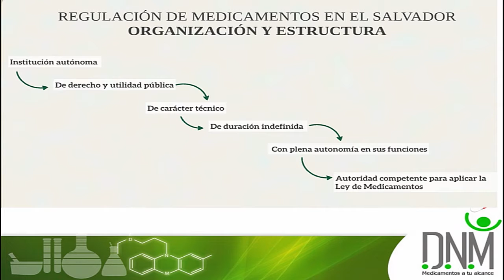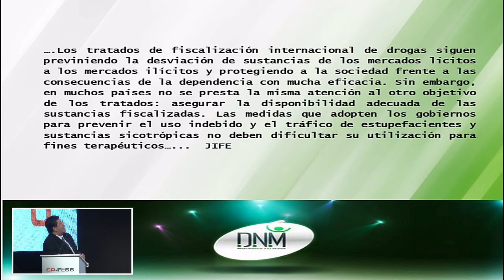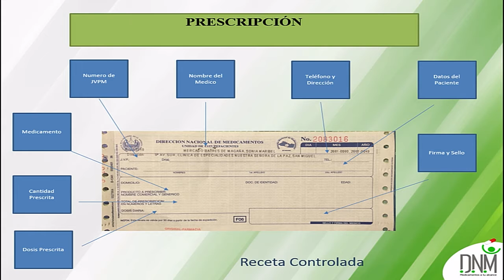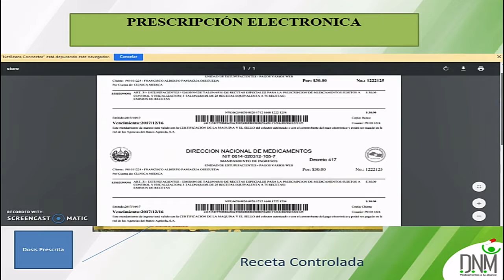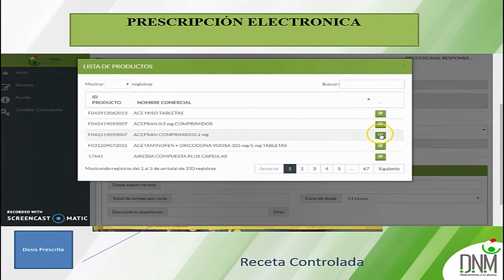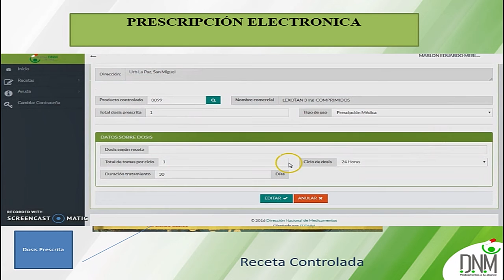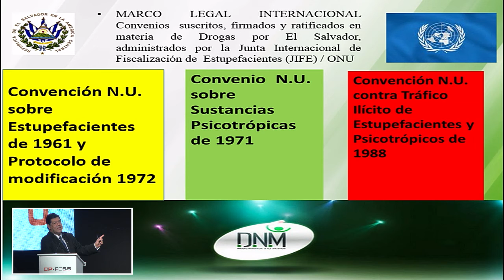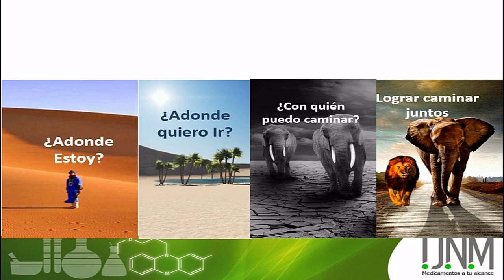DR. JOSÉ PEÑA - MINISTERIO DE SALUD PÚBLICA EL SALVADOR (AUDIO PORTUGUÉS)